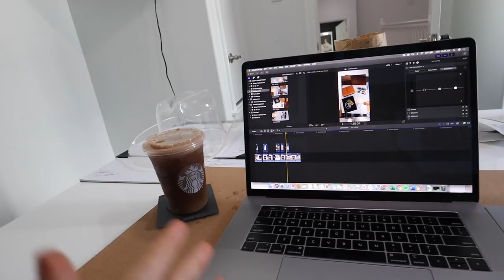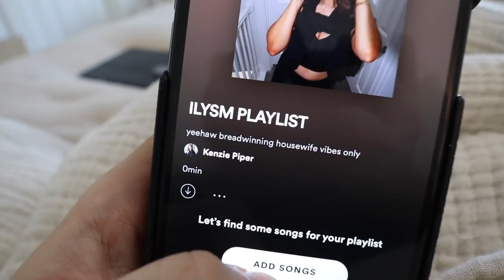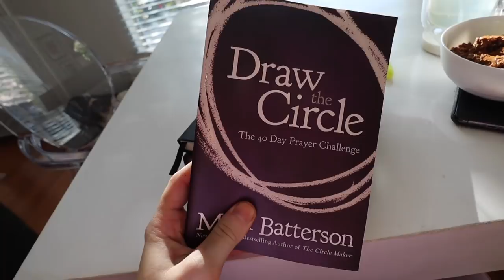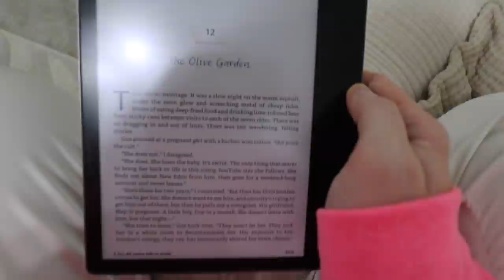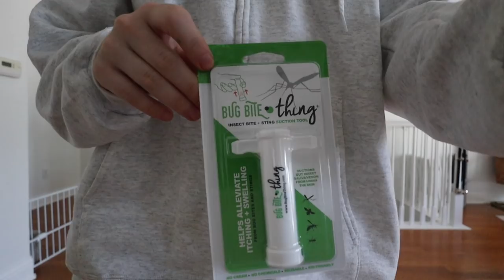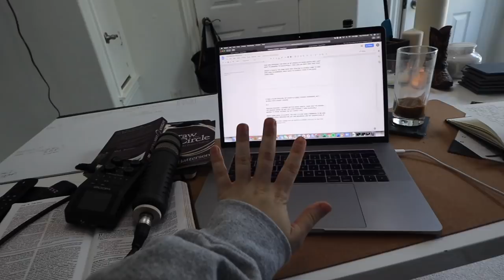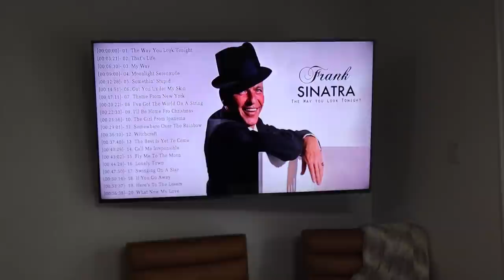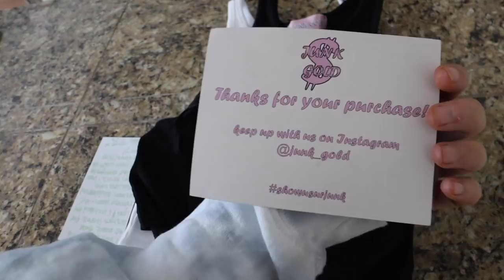SUMMER WEEK IN MY LIFE: dyson unboxing, clothing hauls, working & pool days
hope you enjoy this summer week in my life vlog!

Girlfriend bike unitard
Girlfriend skirt
Girlfriend lilac sports bra
Girlfriend lilac pants
Girlfriend windbreaker
ILYSM collaborative playlist- shorturl.at/ervzG